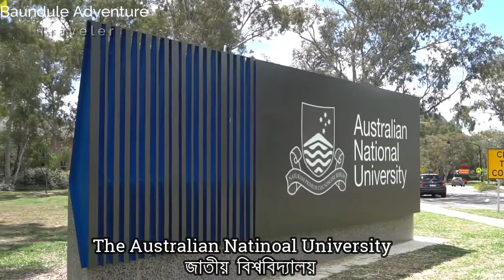Australia an Amazing Country 2020.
(আজ আমরা অস্ট্রেলিয়া শহর  ভ্রমণ করে আসব)
Australia is a feral and beautiful place.
Australia an Amazing Country in the world.
A land whose color palette is red outback sand.
Australia is the largest island in the world and its smallest continent.
Here are some of the best places to visit in Australia:
1.Capital  Canberra.
2.The Australian National University.
3.Kakadu National Park.
4.Darwin, Northern Territory.
5.Uluru-Kata Tjuta National Park.
6.Sydney Opera House.
7.Sydney Harbor Bridge.
8.Great Ocean Road.
9.Melbourne.
10.Blue Mountains National Park.
11.Great Barrier Reef.
12.Kangaroo Island.
13.Fraser Island.
14.Bondi Beach.
15.Great Ocean Road